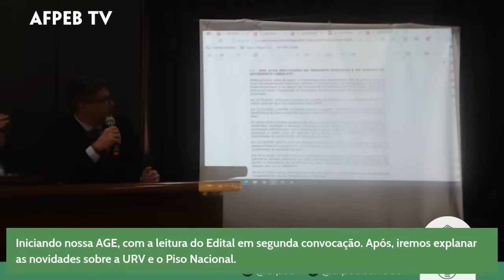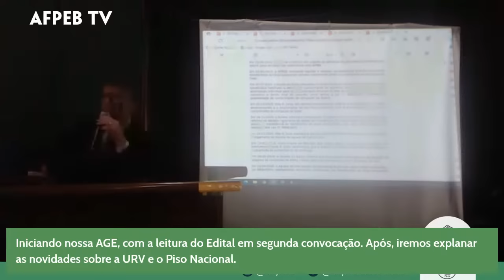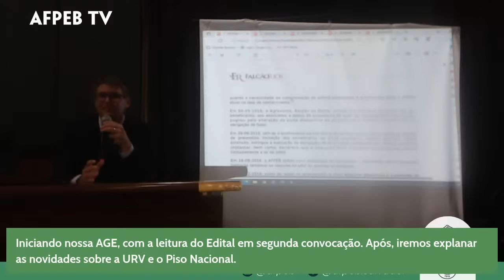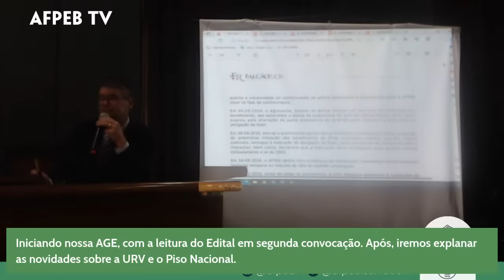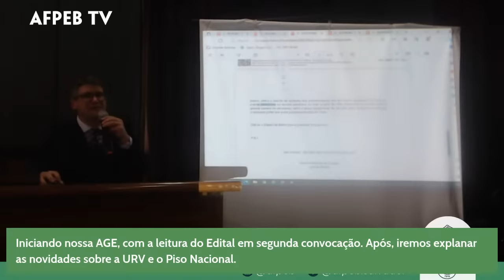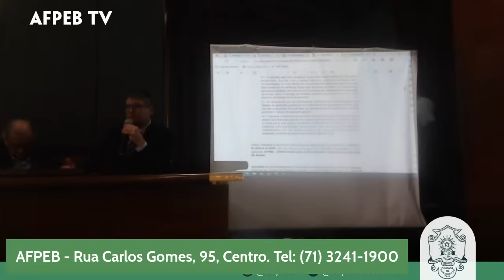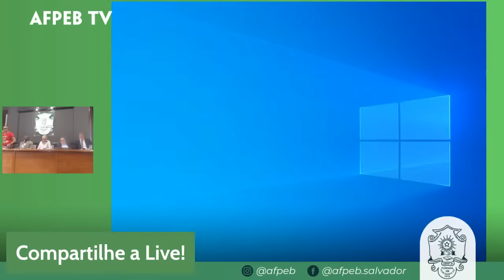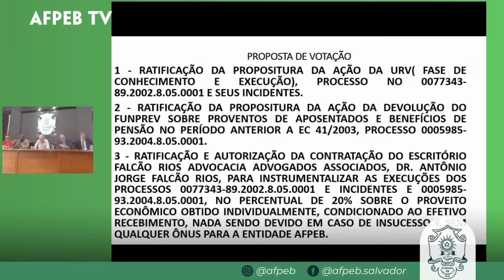Live - Assembleia Geral Extraordinária -Piso e URV